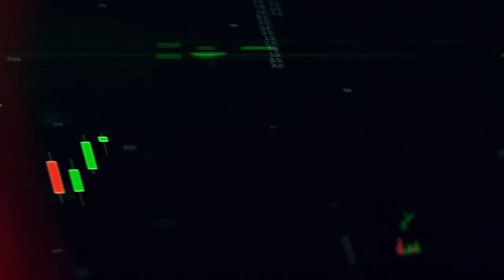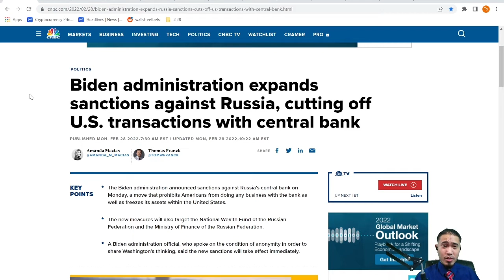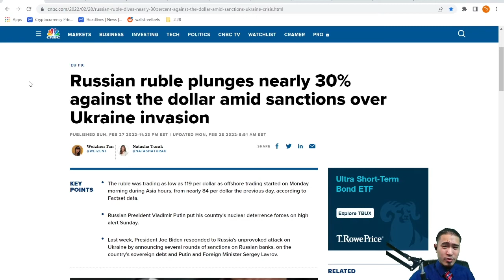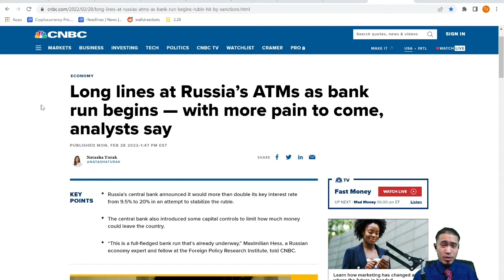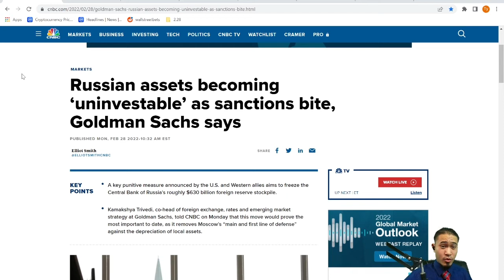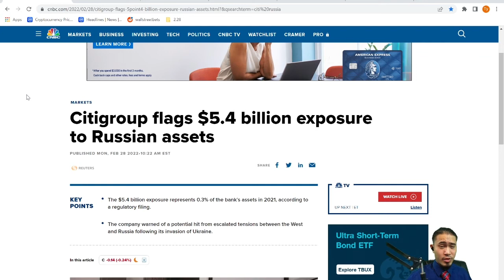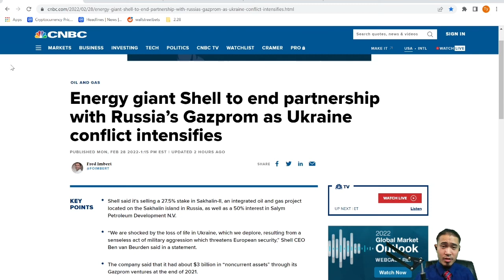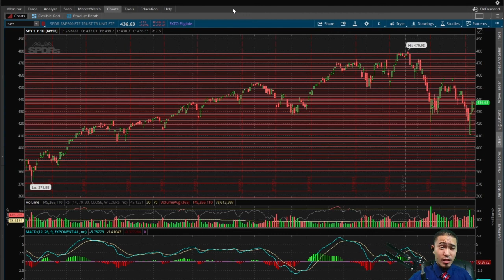RUSSIA'S ECONOMY is being WRECKED by SANCTIONS! How does this affect the U.S. economy?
Daily news and technical analysis from the 2/28/22 Smarter Gambling Show.

Bitcoin - bc1qn5vzca3d4g4ga53we36qf5xmyanr5dgyvhxmjx
Ethereum - 0xDFD79072d7210061Ed4C4947CB5506B9C1C13576